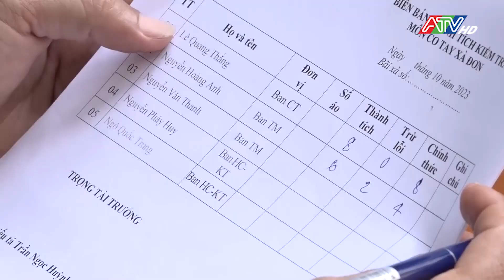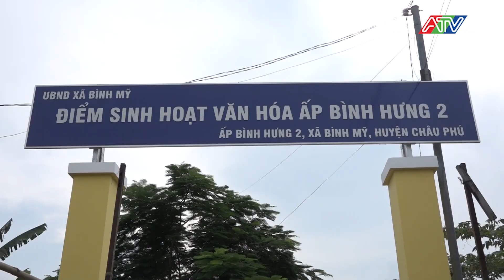Tin tổng hợp trưa 15-10-2023 | ATV Tin tức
Tin tổng hợp trưa 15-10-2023